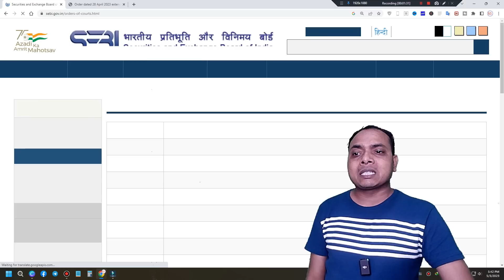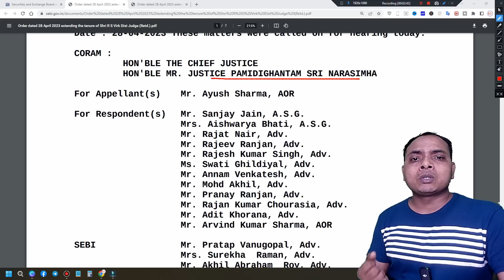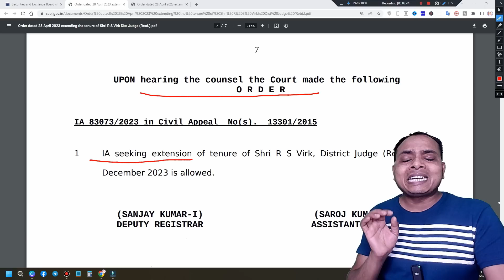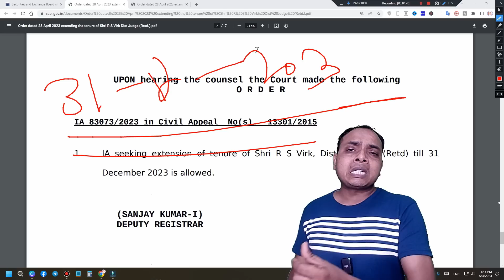PACL India Limited online payment || pacl news today || pacl latest news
PACL India Limited Supreme Court New Order || pacl news today || pacl today news || pacl latest news

लोन के लिए अप्लाई करे  ?

➥✅इस लिंक पर मिलेगा सबको 50 हज़ार का लोन :-

    5 Best Loan App in India loan upto 5 lakh
4✅Kreditbee loan (Refer code ( KAISPSIZM )
5✅ Fibe app (Refer code: ( 29199194 )

Keywords-:
paclpacl refund
pacl news
pacl ka paisa kab milega
pacl refund status
sebi pacl refund process
pacl refund status check
pacl money
pacl news tamil
sebi pacl refund
pacl limited
sebi pacl
how to apply for pacl refund
pacl claimpacl india
pacl latest news today
pacl ltd

 Gadgets
1- Mouse
2- Camera
3- Rode Mic
4- Lavalier Mic
5- Samsung M53
6- Laptop
7- Tripod Stand
8- Osaka 18" LED Ring